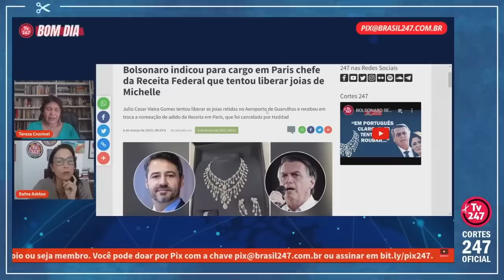"ELE ACHAVA QUE TUDO FICARIA OCULTO PARA SEMPRE...", COMENTA TEREZA CRUVINEL | Cortes 247